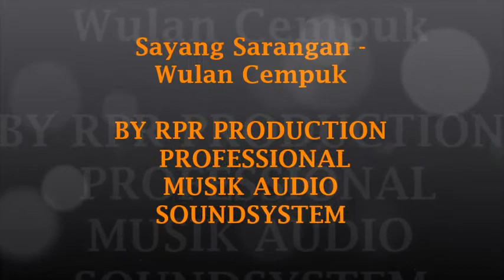Sayang Sarangan - Wulan Cempuk - Official Music Video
RPR ENTERTAINMENT live rejosari ngawis karangmojo Gunungkidul
RPR PRODUCTION PERSEWAAN SOUNDSYSTEM, GENSET, PROFESSIONAL MUSIK ENTERTAINMENT CP : 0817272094 / 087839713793